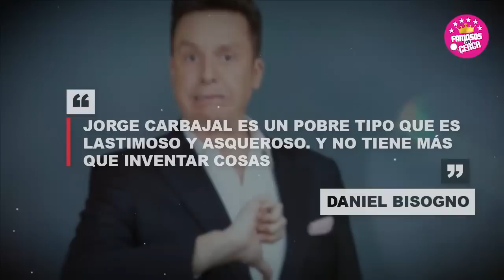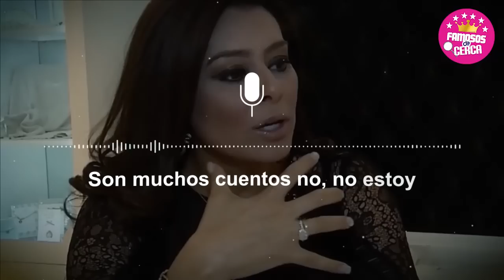🤫📌Jorge Carbajal Recibe 𝗦𝗢𝗥𝗣𝗥𝗘𝗦𝗜𝗧𝗔 𝗗𝗘 𝗬𝗔𝗗𝗛𝗜𝗥𝗔 𝗖𝗔𝗥𝗥𝗜𝗟𝗟𝗢 / Por Lengua Larga 🔴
Yadhira Carrillo LE VA HACER PAGAR CARO a Jorge Carbajal el que le sacara los Trapitos Sucios al Sol

 BIENVENIDOS!!!
suelta la sopa
televisa
exclusivas
venga la alegria
tv azteca
polemica
chismes
Entertainment
farandula mexico